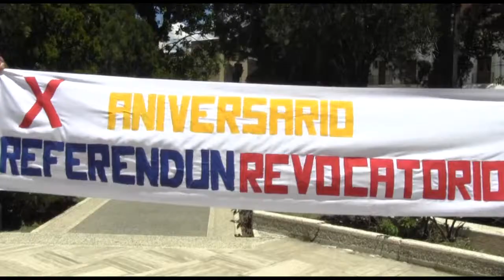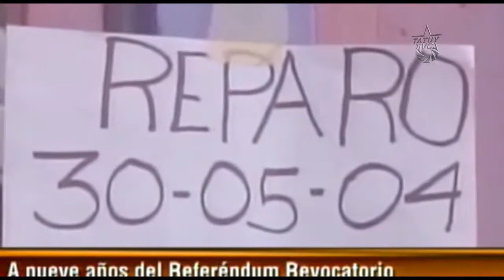Chavistas juran por la defensa de la 2da independencia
Hoy celebramos en el Estado Mérida 209 años del Juramento del Monte Sacro que juró nuestro Libertador Simón Bolívar en Italia.  Años después, Chávez junto a su pueblo  le da la concreción histórica a este juramento conquistando  la  independencia de Venezuela  y  la reafirma  con una victoria popular en la difícil y recordada  batalla de Santa Inés.